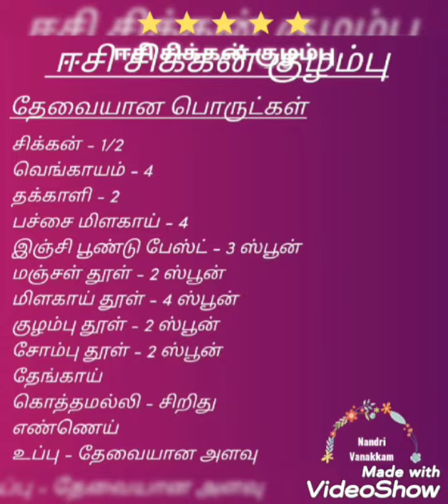ஈசி சிக்கன் குழம்பு Easy Simple Tasty Recipe Cooking Vlog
ஈசி சிக்கன் குழம்பு

Easy Simple Tasty Recipe

Cooking Vlog